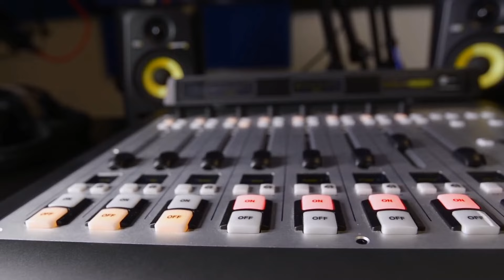CALICUT NEWS 268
മാവൂരിലെ പഴയ ഷോപ്പിംഗ് കോംപ്ലക്സ് പൊളിച്ച് നീക്കാൻ തീരുമാനം